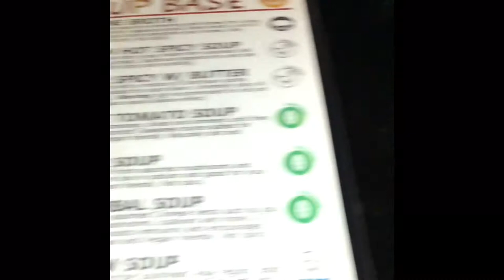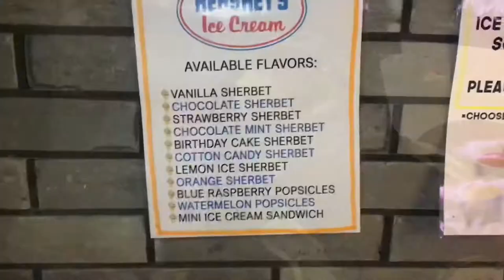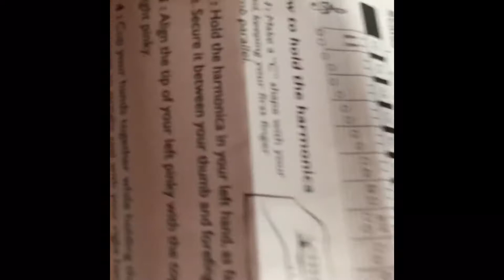Spicy HotPot! ~ Eating Quail Eggs!? | Vlog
° This channel is about spreading love, laughter, and happiness. Sharing creativity and inspiring lil Shawty💖